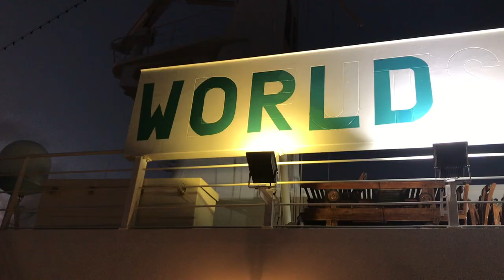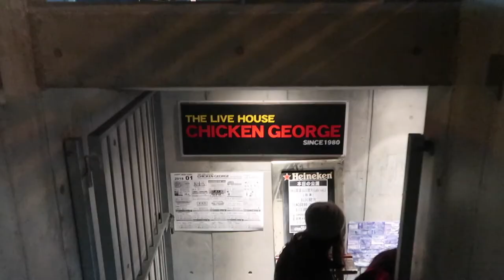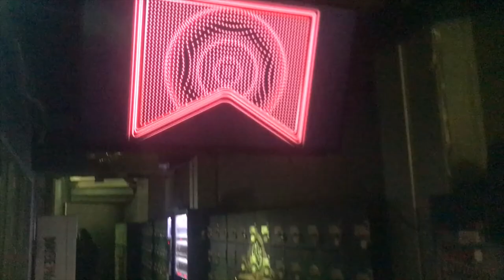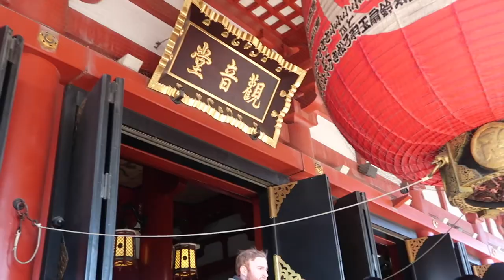SEMESTER AT SEA SPRING '18 (Pt. 1)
This is the story of my time on Semester at Sea during the Spring 2018 Voyage. The ship we travelled on was the MV World Odyssey, and this video covers the first two ports which were Hawaii and Japan. This is the first part of the journey and there are more parts to come!